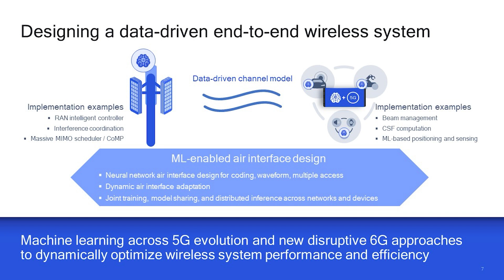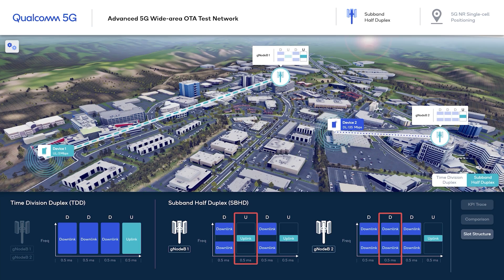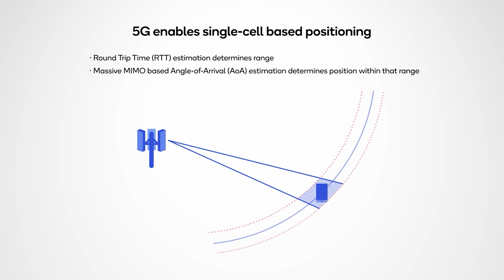Using ML for 5G WAN planning, optimization: Qualcomm Advanced 5G Research Demonstrations for MWC 21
As operators invest heavily to scale and densify 5G networks, Qualcomm's Tingfang Ji, senior director of engineering, highlights how the company is using machine learning capabilities to enable operators to better and more cost effectively plan, deploy and manage networks.